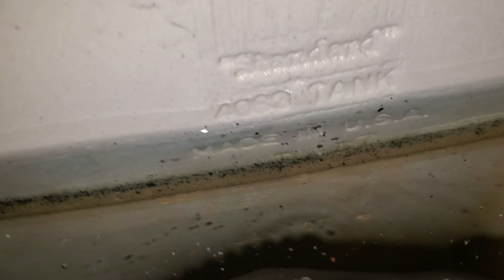Propane store restroom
amazing toilet